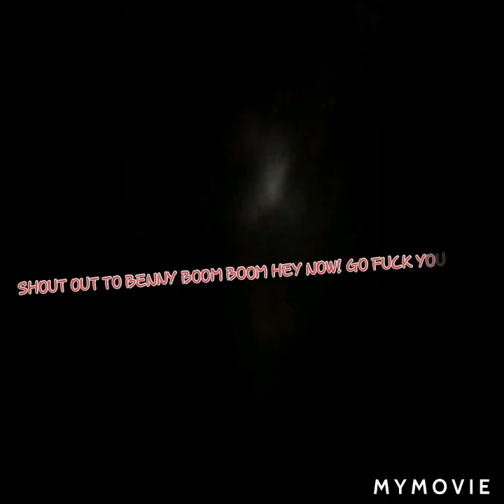Toy photography: just the shots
The Benny Boom Boom Special.
Attentions! my videos are not made for kids.
if you are a kid, Bugger off
These videos are made specifically for Adult Toy Collector's only and anyone under the age of fifteen is not welcome.